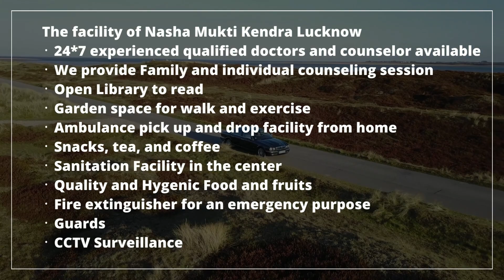Government Nasha Mukti Kendra Baran, Govt Nasha Mukti Kendra in Baran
NASHA MUKTI KENDRA Baran is one of the leading anti-drug treatment center in Baran. Samarpan Nasha Mukti Baran is one of the best rehab centers in India. To transform the life and values of not just our client but also his family and society as a whole and for every person to dawn upon the realization that life can be lived, and be celebrated even without the use of any substance.